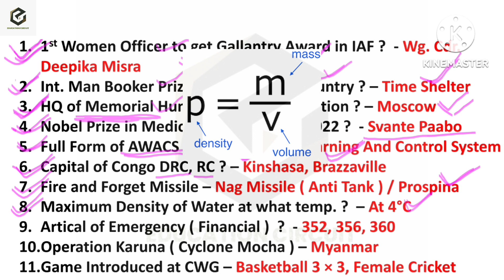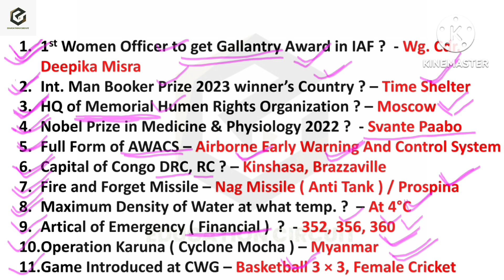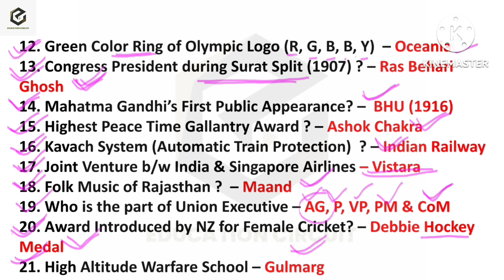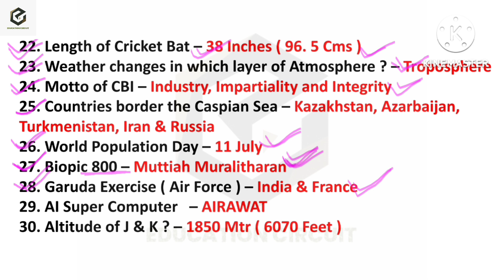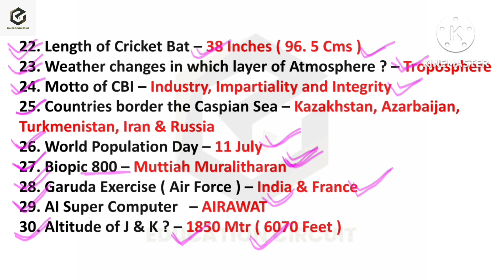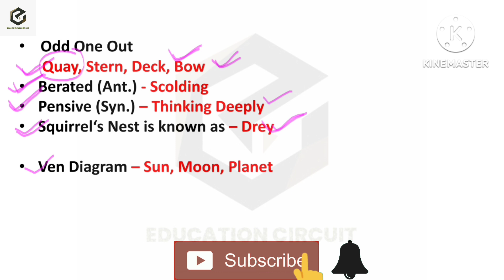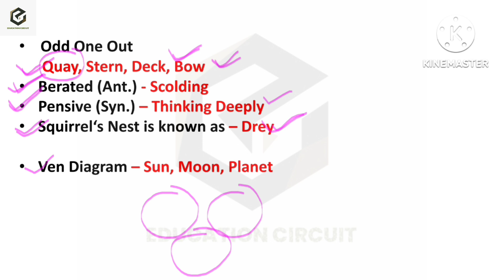AFCAT -2, 2023 Analysis | 25 Aug, 2023, Shift -1 Question Paper Solution | Education Circuit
Education Circuit,

SSB Interview Preparation | Strategy And Techniques To Crack SSB In First Attempt. ( COMPLETE PLAYLIST )